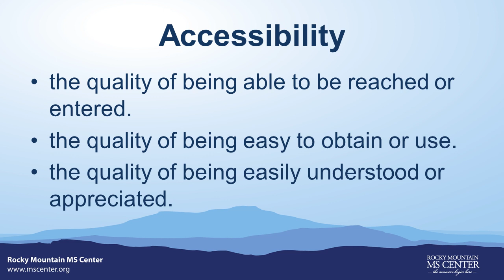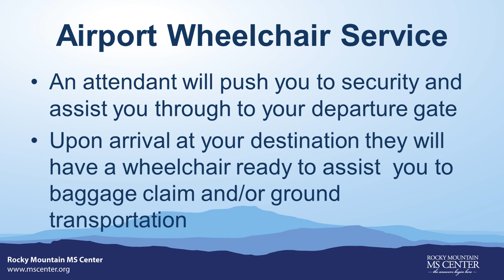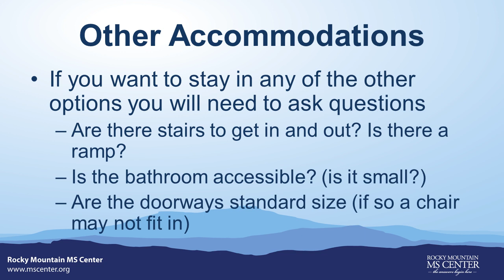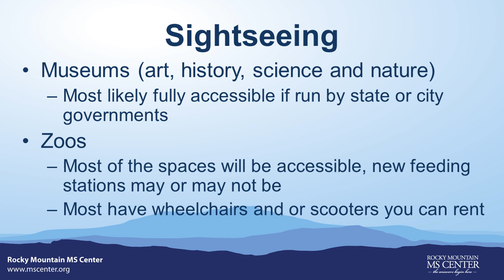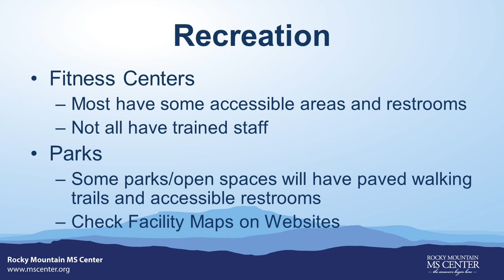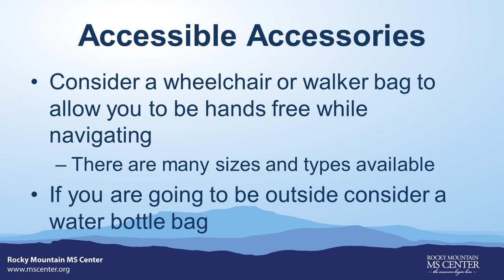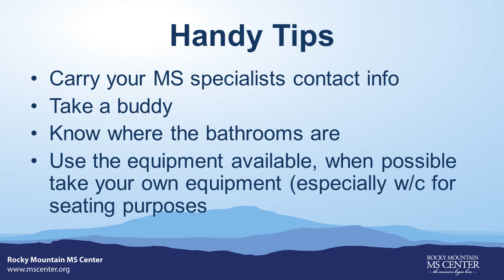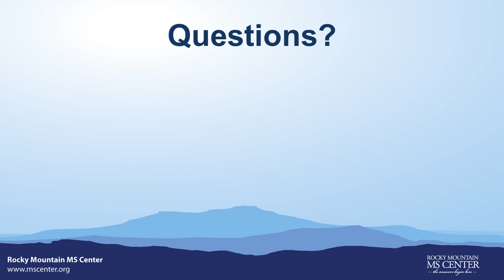Multiple Sclerosis Webinar: Accessibility in Your Community and Beyond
Michelle King, Director of the RMMSC's King Adult Day Enrichment Program, presents a webinar exploring issues related to accessibility.

Michelle will discuss: accessible transportation options, both local and when traveling (airlines, ground transportation, and hotels); accessibility at entertainment venues; and adapted recreation options. This will have some Colorado specific resources, but also more general information that will help people ask the right questions and get the right accommodations anywhere.